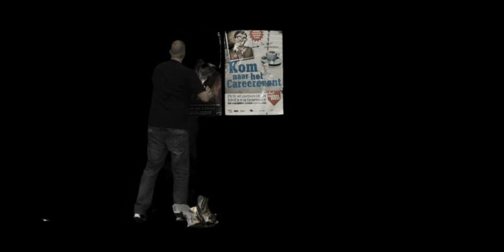THUNDERDOME 2009 Teaser - Posters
One of the 2009 teasers from Thunderdome.com